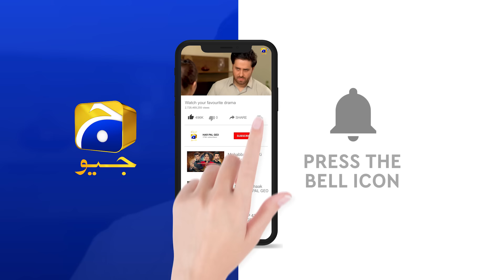Billo Ki Fankariyan !!!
Chaudhry & Sons is a light mood family drama revolving around family reunion. Dildaar Ali is a respectable man who holds high regard for age-old family traditions and values. Since the beginning he is proud of the fact that no one in his family has ever married outside their immediate family until her own daughter, Sabahat who has let him down while he had cut all familial ties with her. On the other hand, Sabahat along with her husband died in an accident long ago leaving behind her daughter, Pari in the care of her grandmother Malka Begum.

Unaware of Pari and Malka Begum’s reality, Dildaar Ali and his family gives them a warm welcome and provides utmost care to them. One of Dildaar Ali’s grandsons Bilal is a young and handsome man who instantly falls in love with Pari without knowing about her reality.

How long will Pari and Malka Begum be able to hide their true selves? After knowing about everything, will Dildaar Ali be able to forgive and accept Pari as his own family member?

Written by: Saima Akram Chaudhry
Directed by: Syed Wajahat Hussain
Produced by: Abdullah Kadwani & Asad Qureshi
Production house: 7th Sky Entertainment

Cast :
Ayeza Khan
Imran Ashraf
Sohail Ahmed
Yasir Nawaz
Irsa Ghazal
Ashraf Khan
Asma Abbas
Noor Ul Hassan
Usman Peerzada
Beenish Chauhan
Madiha Rizvi
Saqib Sameer